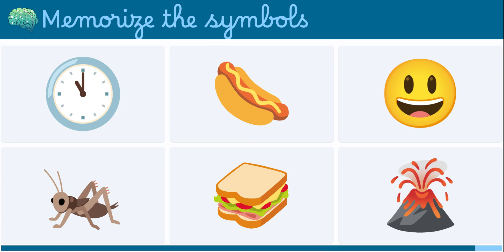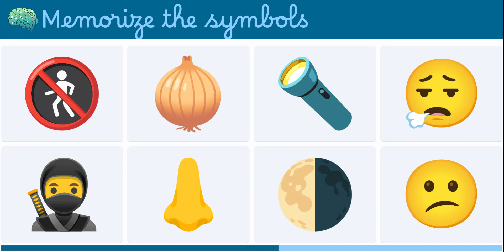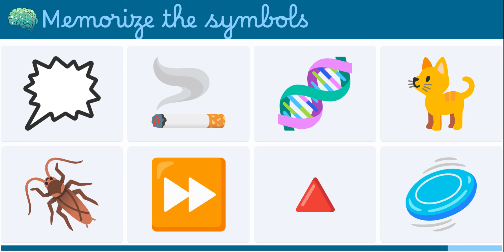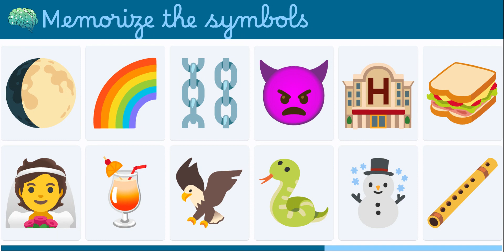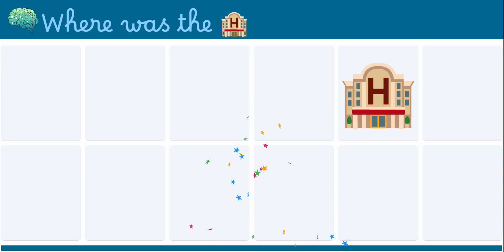MemChamp Kids Memory Puzzle Game by Yaash School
In this video, we're playing a fun and educational memory game that's perfect for kids of all ages! The game is simple to learn but challenging to master, and it's a great way to improve your visual memory.

To play, you'll need a set of memory cards with matching pairs of pictures. Start by laying the cards out face down in a grid. Then, take turns flipping over two cards at a time. If the two cards match, you get to keep them. If they don't match, you have to turn them back over.

The goal of the game is to collect as many pairs of matching cards as possible before all the cards are gone. The player with the most pairs of matching cards at the end of the game wins!

This memory game is a great way to improve your visual memory, hand-eye coordination, and strategic thinking skills. It's also a lot of fun! So what are you waiting for? Gather your friends and family and give it a try!